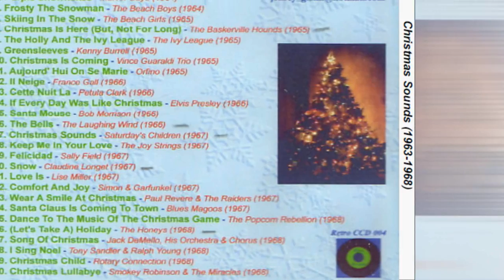Blues Magoos - Santa Claus Is Coming To Town 1967 (Christmas)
From Jeffrey Glenn's Lost Jukebox Volume Christmas Sounds (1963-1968) #24
A Collection Of Seasonal Classics (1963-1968)

Blues Magoos – Jingle Bells / Santa Claus Is Coming To Town
Label: Mercury – 72762
Format:  Vinyl, 7", 45 RPM, Single
Country: US
Released: 1967